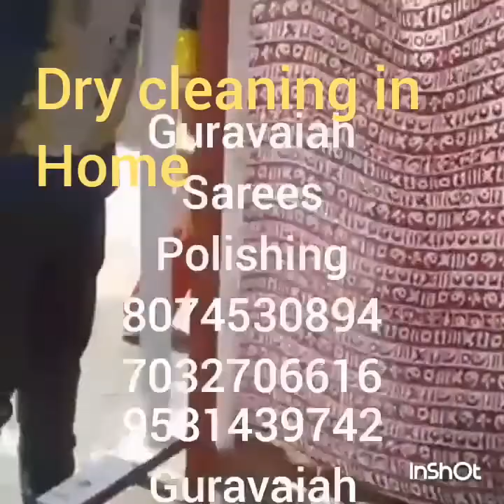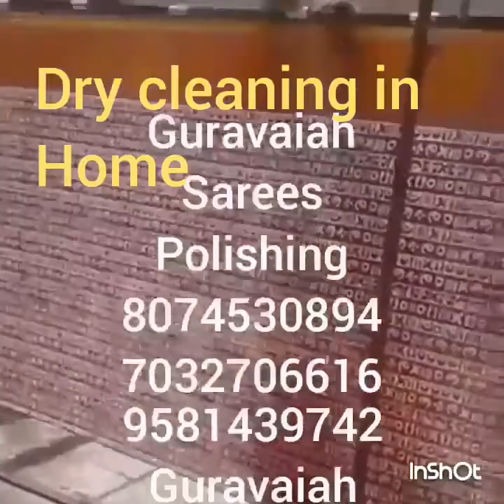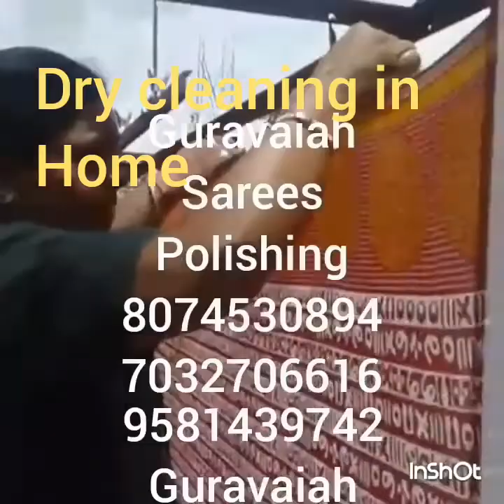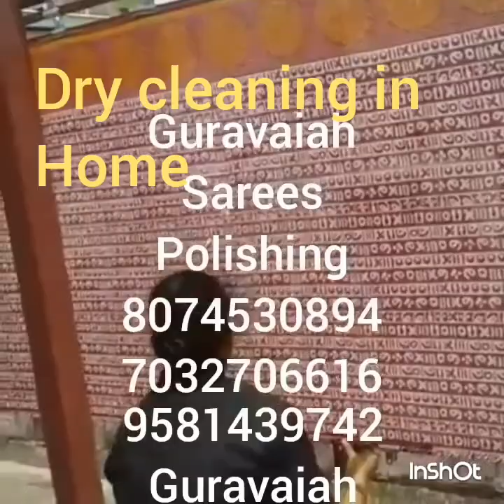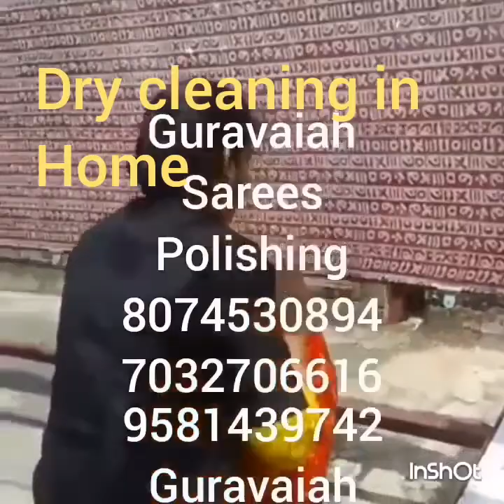Dry cleaning in our house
Six saree  stand